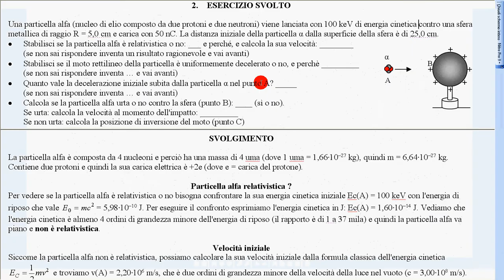esercizio particella alfa contro sfera carica 1